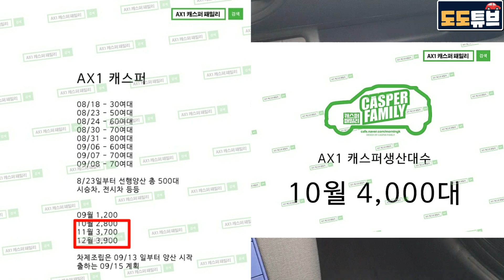캐스퍼 하루 3,000원 커피값으로 탈 수 있다? 10월출고 가능순번이 5,300번? 오늘 5시 정식계약전환 마감!! 캐스퍼 경차시장 맛집 등극 할까?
캐스퍼 하루 3,000원 커피값으로 탈 수 있다? 10월출고 가능순번이 5,300번? 캐스퍼 경차시장 맛집등극 할까?